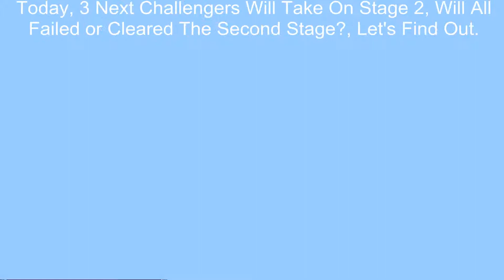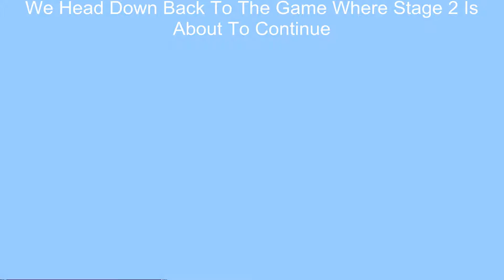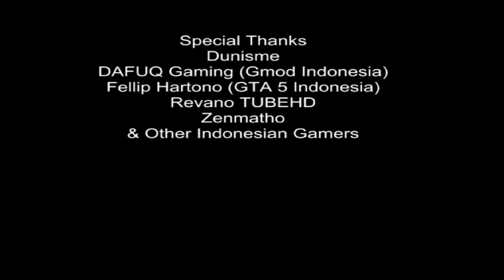Ninja Warrior Game Edition: The Heavens Road Is Ours! - Episode 7-2 (Episode 7 Part 2)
The Second Part of The Seventh Episode of  Ninja Warrior Game Edition: The Heavens Road Is Ours!
Music
Opening & Credits: Feint - Laurence (0:21)